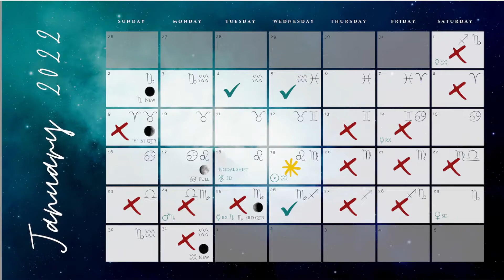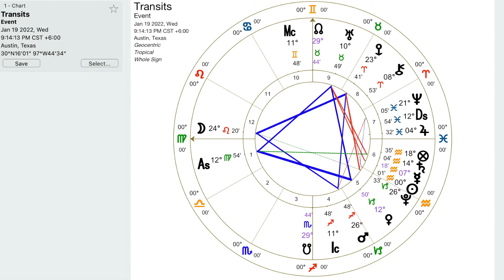Plan for Success this Mercury Retrograde | Electional Astrology for January 2022